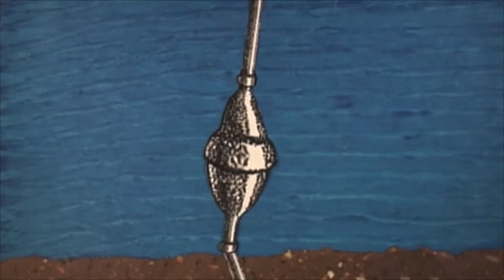Macondo Blowout - Cartoons Compilation